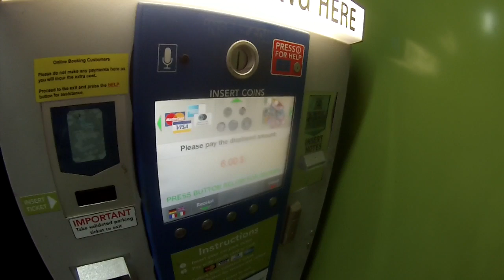SAYING GOODBYE TO MY BRO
My brothers last day today, it's so hard to say goodbye after seeing him for such a short time. Hopefully we can catch up soon.